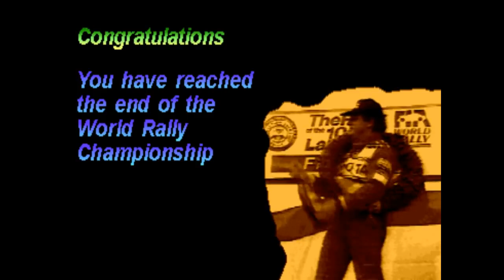World Rally Championship Arcade 1 Credit full game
This is a re up from my old set of video (pre demonetisation)
Anyway its my favourite top down isometric racer of all time. Its much in the style of the better known 1000 miles rally but for me this one holds so many memories of my best friend and I playing it for hours